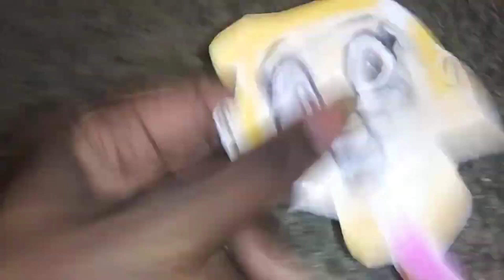Jake The Lizard - Even Better when you say Okay Clip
It's even better when you say Okay! See Jake The Lizard in theaters March 15.